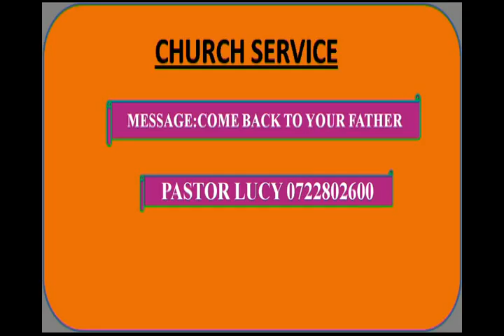MOTHER AND CHILD TV PASTOR LUCY COME BACK MESSAGE